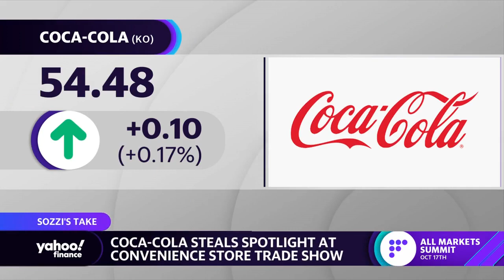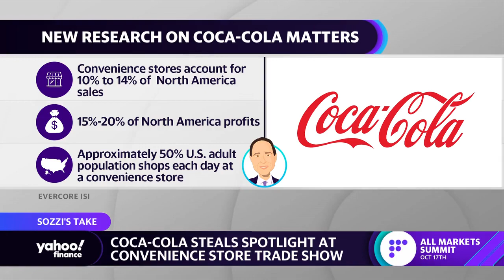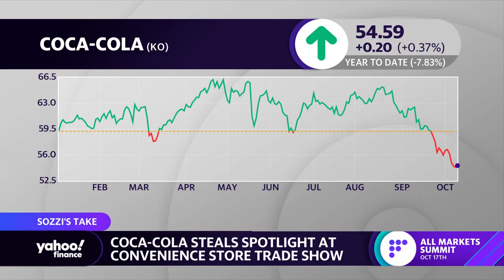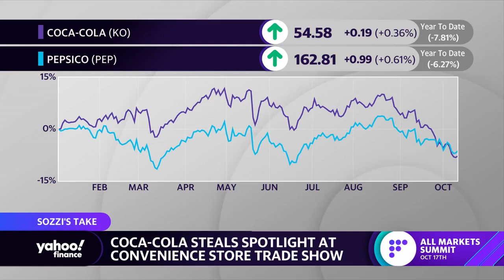Coca-Cola innovation on display at convenience store conference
Yahoo Finance Live anchors Brian Sozzi and Brad Smith discuss Coca-Cola and the brand’s innovation at the convenience store conference.